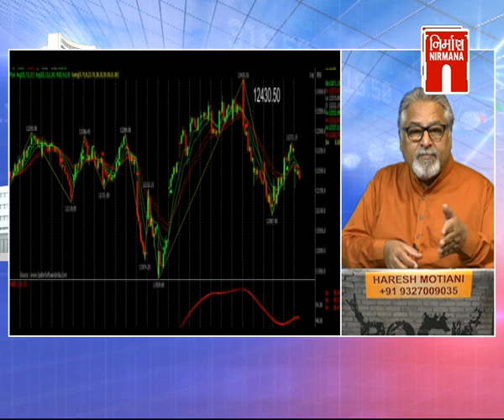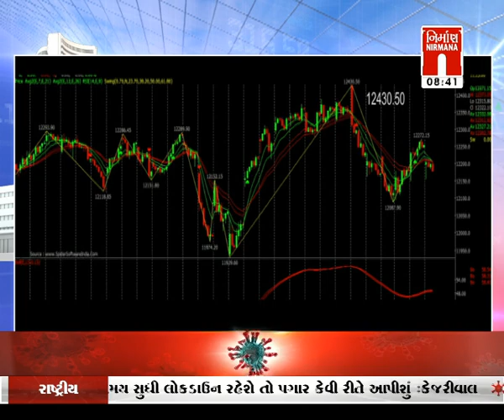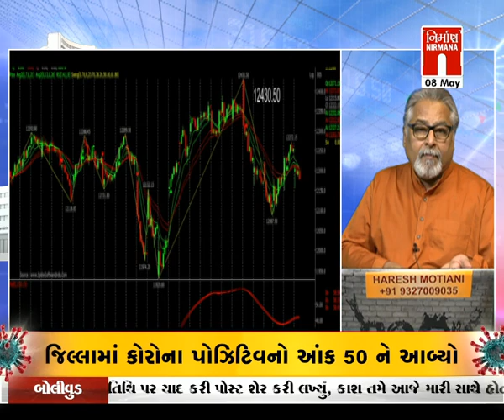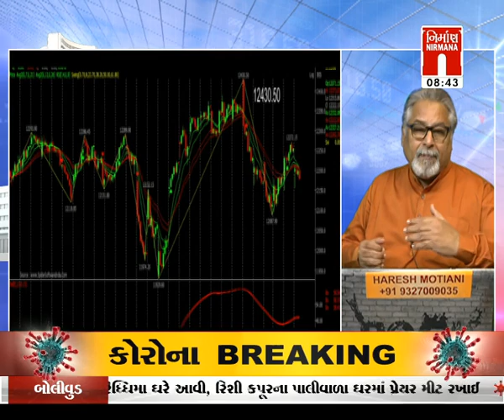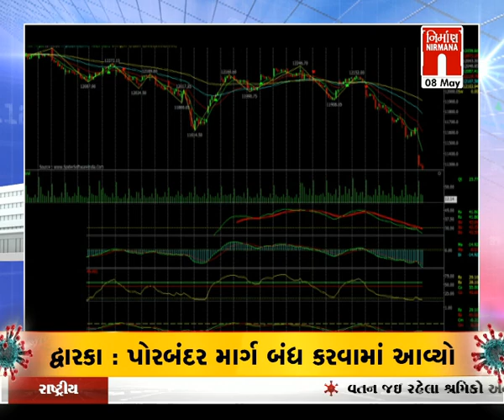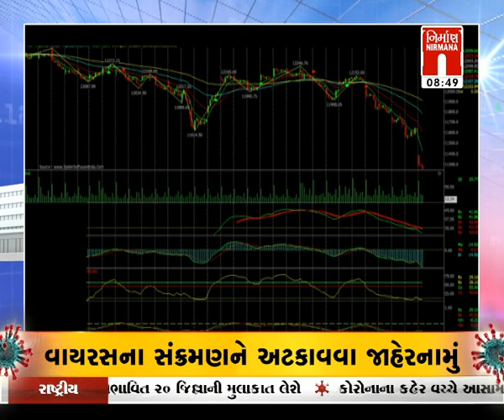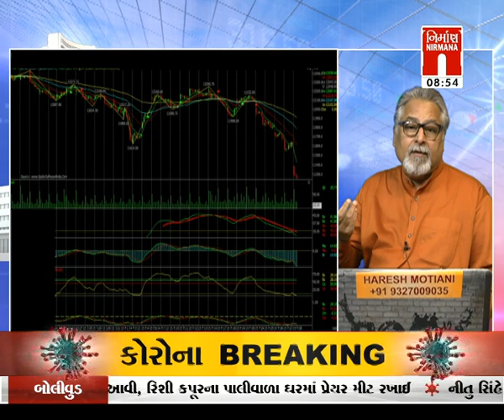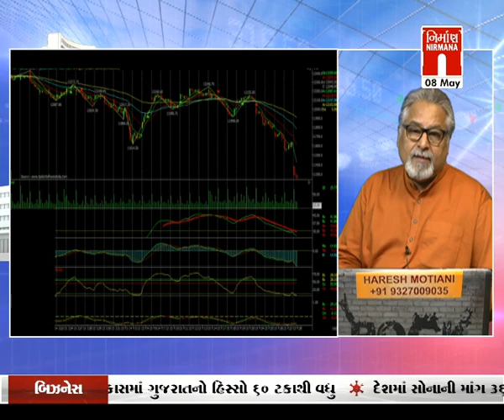Share Market - Tips શેર બજારમાંથી કેવી રીતે પૈસા કમાસો Expert Haresh Motiani પાસેથી | 08-05-2020